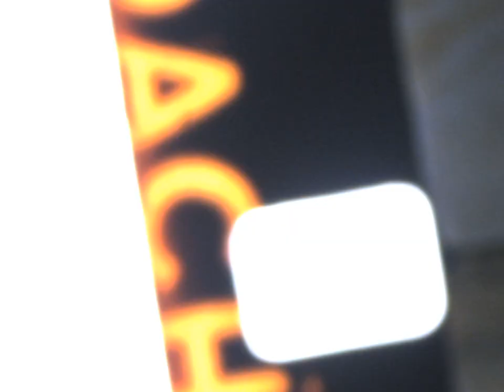Djerba Paques 1956